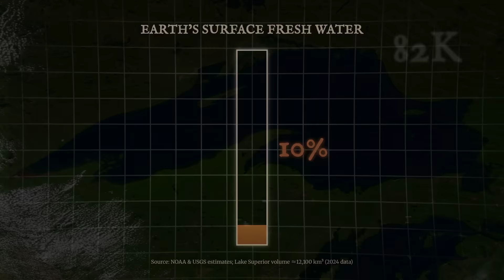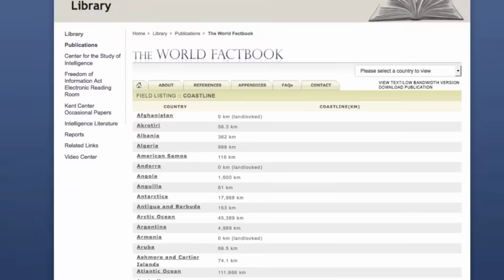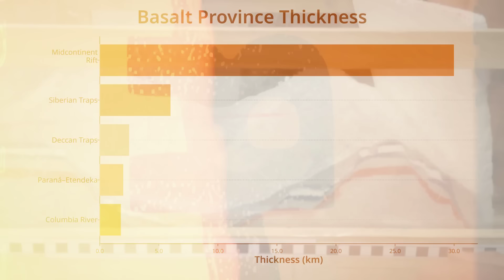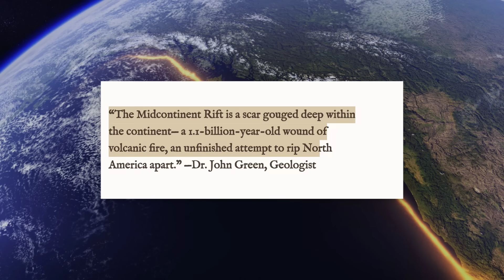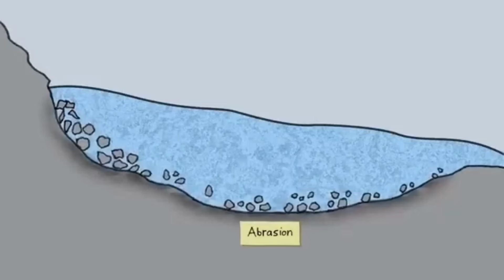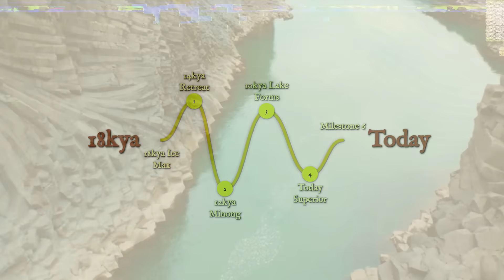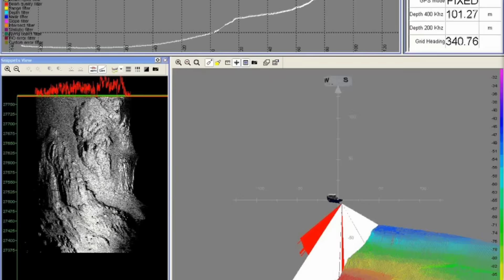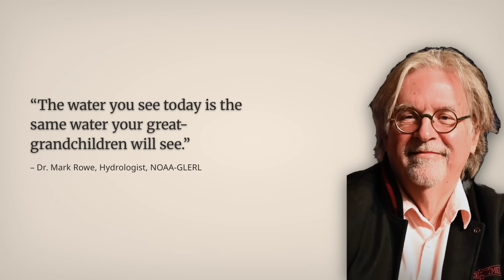The Epic And Mysterious Geography of Lake Superior